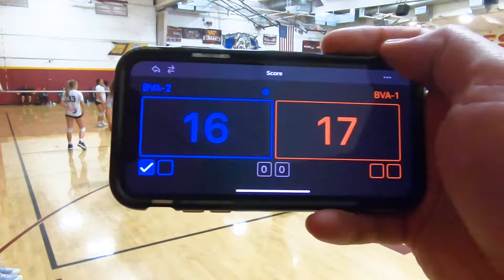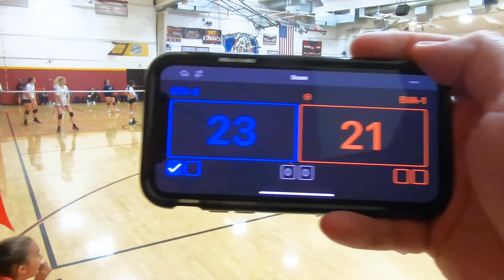2022 AAU Final Challenge 2 Tournament – BVA 16-1 vs BVA16-2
2022 AAU Final Challenge 2 Tournament
June 5, 2022
Play-off Format (Double Elimination) – Single Set to 25
Match 4 of 5